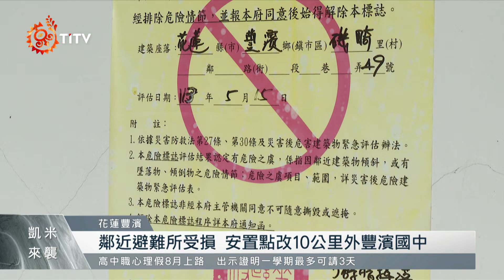豐濱外海掀大浪 台11線沿岸留意邊坡落石｜每日熱點新聞｜原住民族電視台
花蓮豐濱 的東海岸，今日(23)就出現了不小浪花，氣象署預估，將會出現3到6米的 浪高，提醒大家不要前往海邊。另外自從403地震後，行駛在台11線，或是居住在花蓮山邊的族人朋友，也要特別留意落石情形。